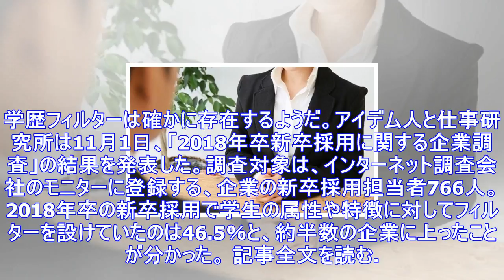2018年卒の就活、約5割の企業で何らかの「フィルター」 学歴だけでなく、商社や金融では「容姿」も対象に（キャリコネニュース）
2018年卒の就活、約5割の企業で何らかの「フィルター」　学歴だけでなく、商社や金融では「容姿」も対象に（キャリコネニュース）
学歴フィルターは確かに存在するようだ。アイデム人と仕事研究所は11月1日、「2018年卒新卒採用に関する企業調査」の結果を発表した。調査対象は、インターネット調査会社のモニターに登録する、企業の新卒採...